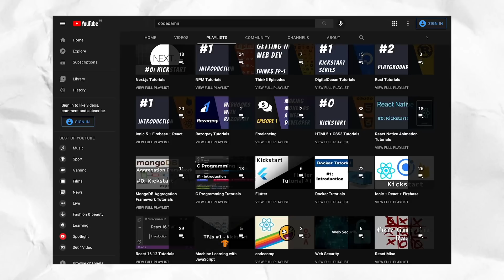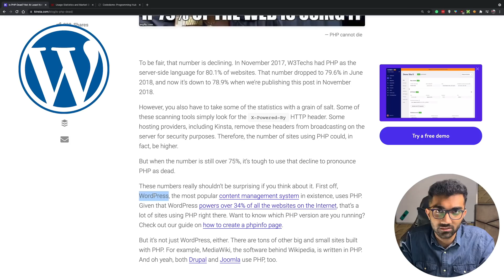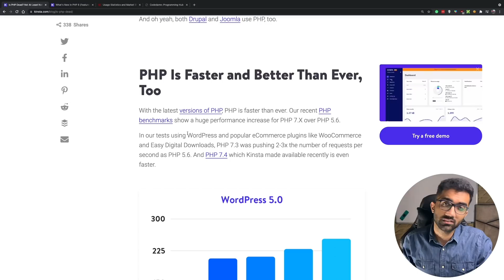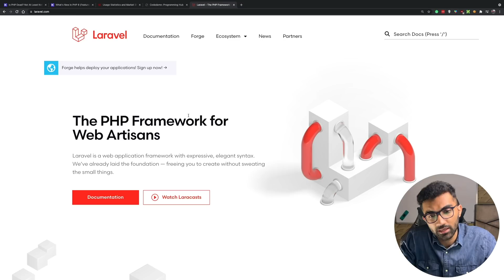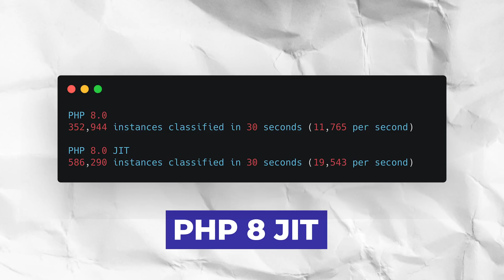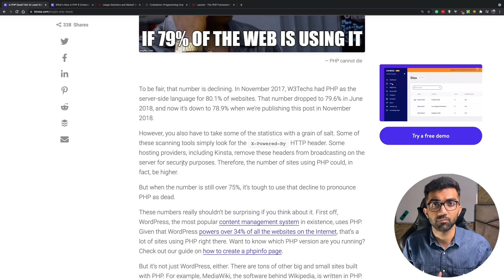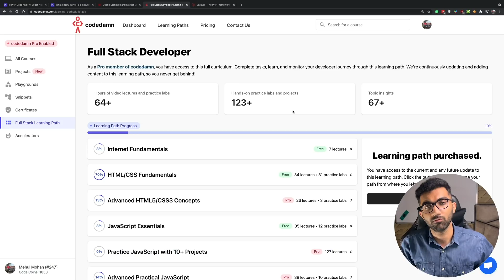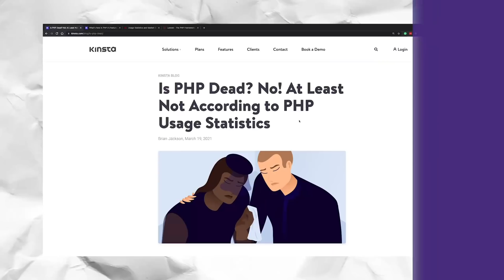Is PHP Dead in 2021? Is it Worth Learning PHP in 2021?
In this video, I talk about the state of PHP in 2021 and is it worth it for you to learn PHP in 2021 to have great opportunities in your software developer career.

Timestamps
0:00 Video starts
0:42 Pros and cons of learning PHP
0:54 Pro: PHP is widely used on internet
1:47 Pro: PHP is getting faster and better
2:44 Pro: very high quality frameworks have been developed for PHP
3:46 Pro: freelancing using PHP
4:47 Con: Performance
7:08 Why did I shift to node.js while building codedamn
8:31 Full stack learning path on codedamn
9:01 Is PHP dead?
10:18 Outro